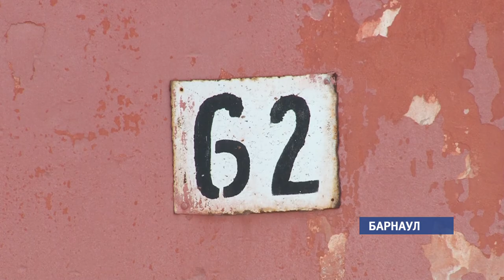«Ремонта не будет»: жилой дом на Тимуровской разрушается от сырости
Полный букет: холод, сырость, плесень, по швам расходится фасад и с потолка сыплется штукатурка. Жители многоэтажки , построенной еще в сталинские времена , капитального ремонта ни разу не видели.